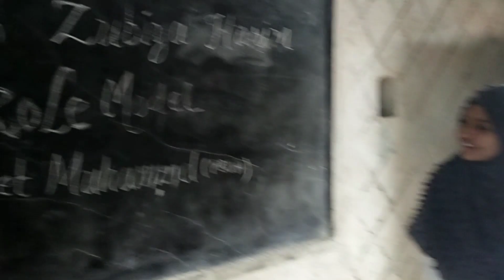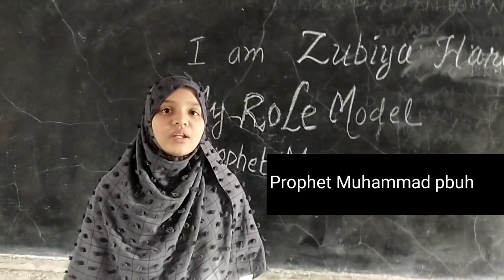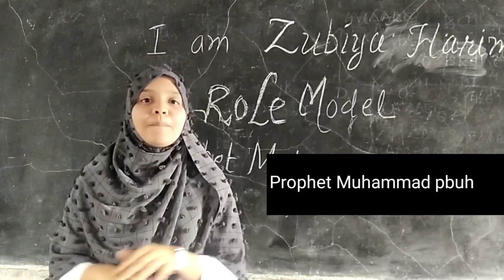My role model :prophet Muhammad pbuh : zubiya Harim delivers speech about her role model